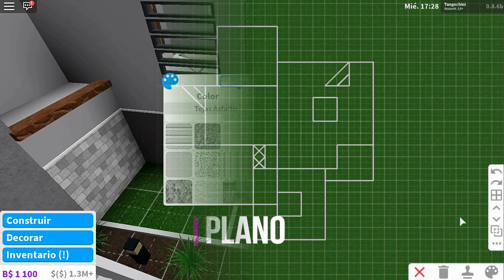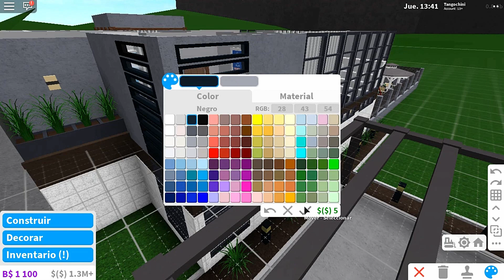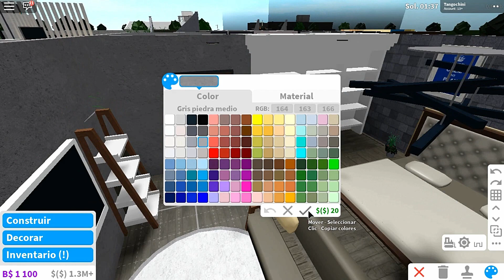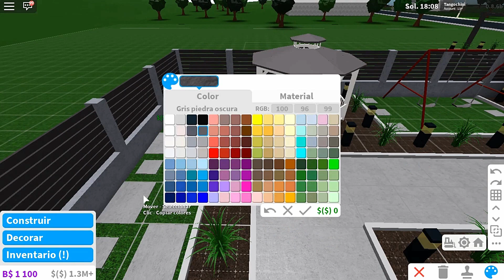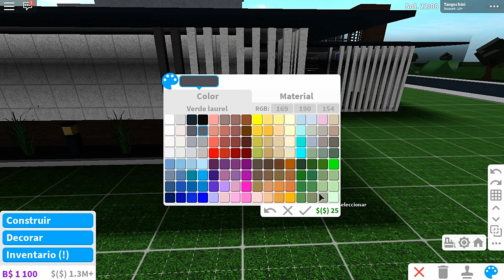BLOXBURG | Modern mansion with split levels PART 3 / Mansión moderna con desnivel PARTE 3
¡hola chicos! hoy les traigo esta mansión moderna con desniveles. La tuve que subir en 3 partes pues el vídeo quedó bastante largo. 😅

Hey guys, today i made a modern mansión with split levels. I uploaded it in three parts, here are the links of part 1 and part 2.